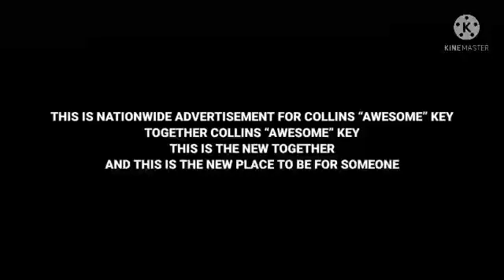Collins Key Adverts 2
Together Collins “Awesome” Key
This is the new together and this is the new place to be for someone